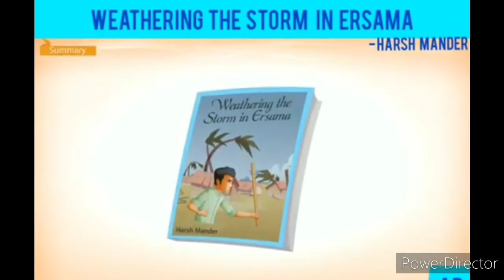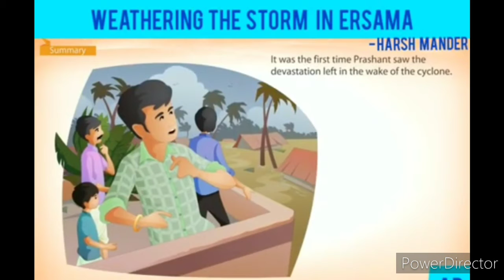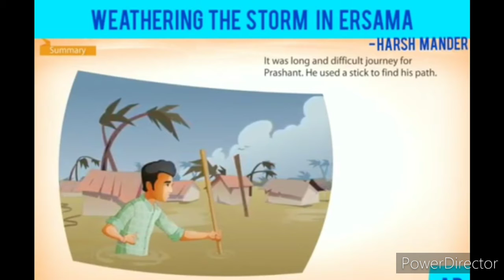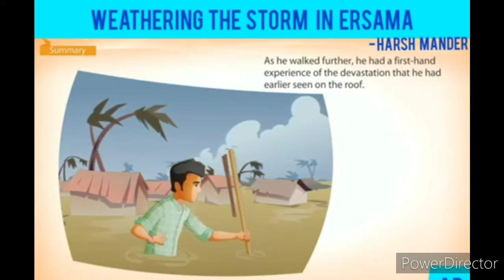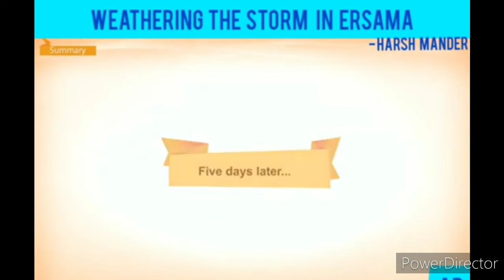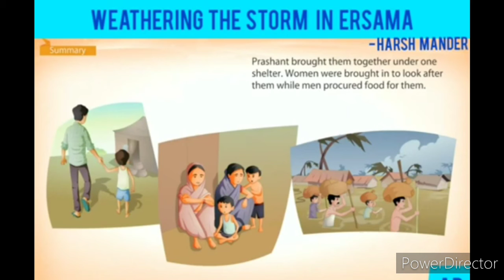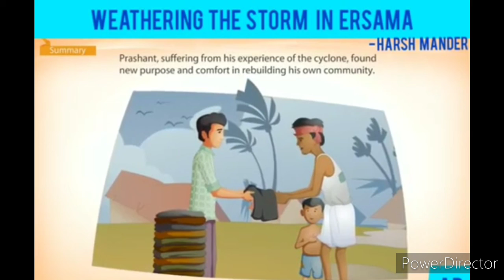Sarita Bhuria ( Weathering The Storm In Ersama )